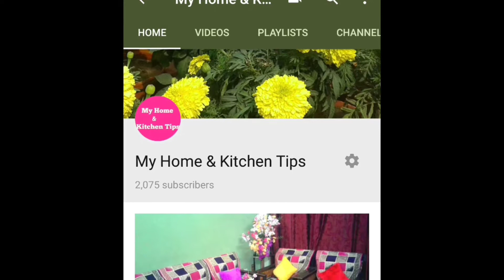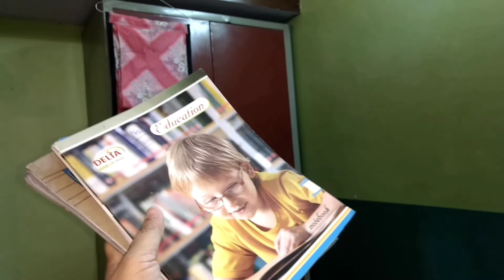पुरानी चादर से बनाएं घर में उपयोग की अनोखी चीज़ आसानी से।